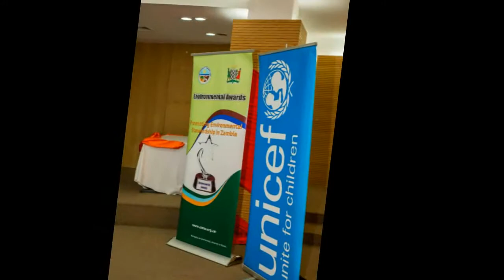2017 Environmental and Climate Change Awards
2017 Environmental and Climate Change Awards